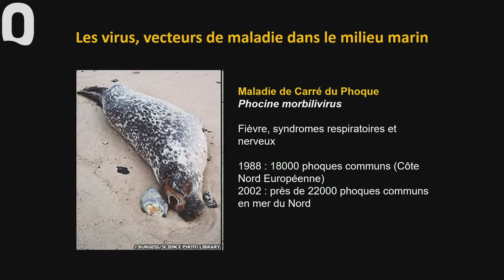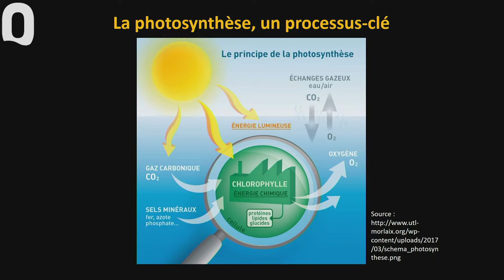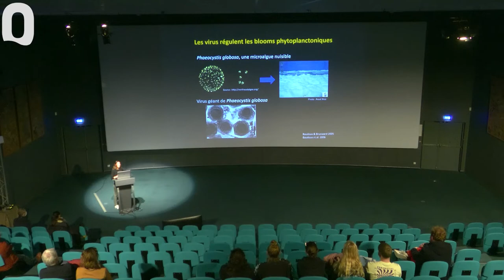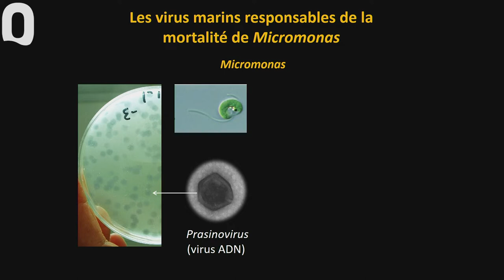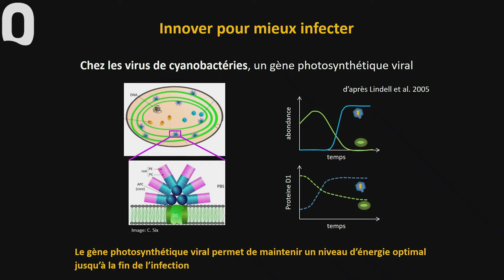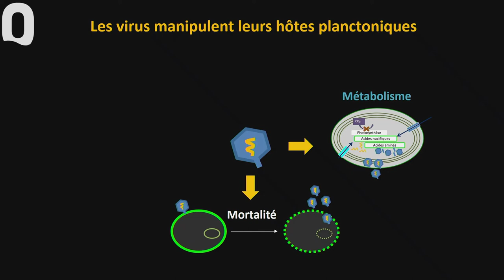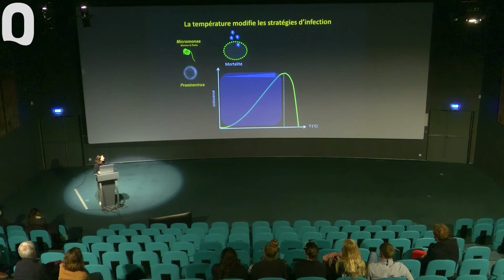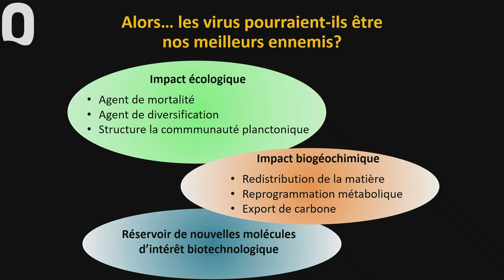Les virus marins dans l’intimité de la vie planctonique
Beaucoup plus petits que les autres organismes, les virus sont longtemps passés inaperçus dans l’océan. Cela fait une trentaine d’années que les virus marins sont étudiés et leur importance pour le fonctionnement des océans est aujourd’hui sans équivoque. Chaque litre d’eau de mer contient des milliards de virus. Ces parasites sont susceptibles d’infecter tous les organismes vivants mais, dans le milieu marin, leurs cibles de prédilection sont les organismes planctoniques. Chaque jour, ils infectent et tuent une large fraction des bactéries et microalgues marines. Au-delà de la mortalité qu’ils imposent au plancton, les virus constituent une force directrice majeure dans l’évolution de leurs hôtes. Ils jouent également un rôle crucial dans le fonctionnement des grands cycles de la matière et du climat.
👉 Bien qu’ils aient longtemps souffert d’une mauvaise réputation due aux mortalités de masse qu’ils induisent, les virus sont désormais considérés comme de véritables chefs d’orchestre dans les océans.

🗣️ Conférencière : Anne-Claire Baudoux, Chargée de recherche au Centre national de la recherche scientifique (CNRS) et à la Station Biologique de Roscoff (Sorbonne Université)

📍 Auditorium d'Océanopolis
📸 SBM Sorbonne Université